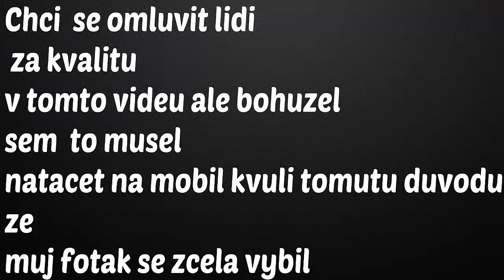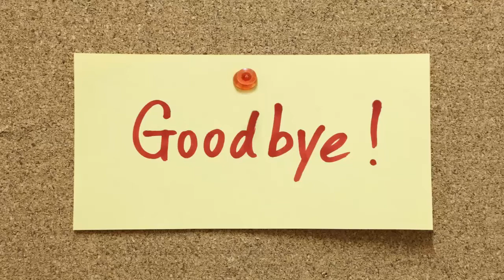Dandies 37 Vlog Oslava Bobijin Narozenin 70 let